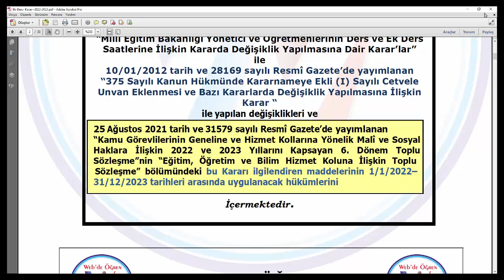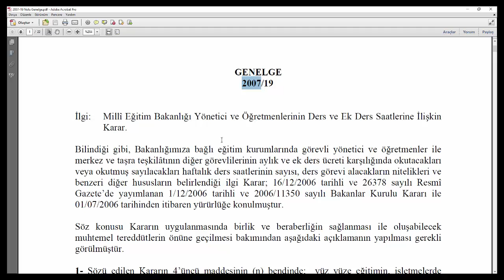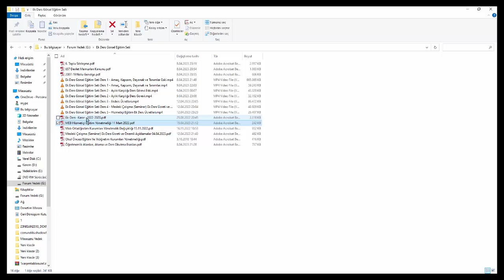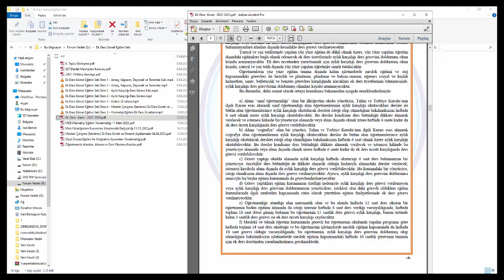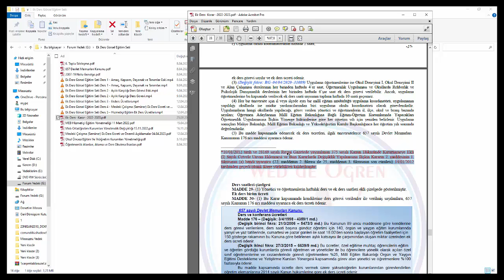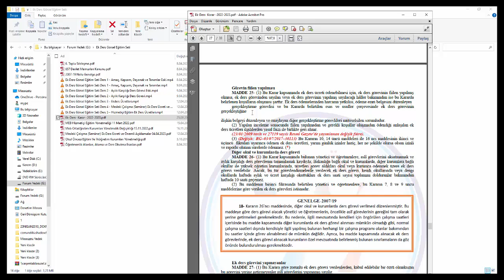Ek Ders Görsel Eğitim Seti - Giriş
MEB Yönetici ve Öğretmenlerinin Ders ve Ek Ders Saatlerine İlişkin Karar (Güncelleme 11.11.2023 )

📌 Maaş - Ekders ve Mali Konular Telegram Grubumuz - Web'de Öğren

📌 Maaş - Ekders ve Mali Konular Facebook Grubumuz - Web'de Öğren